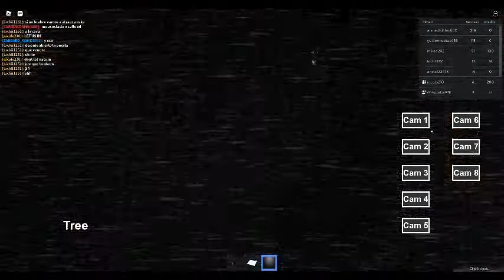"Hunted Down" The Rake Ep:5